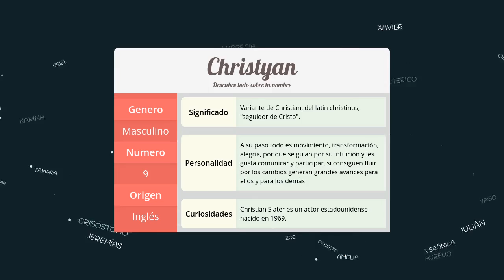Significado de Christyan, nombre Inglés para tu bebe niño o niña (origen y personalidad)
Descubre el significado del nombre (Inglés) Christyan y el origen de su procedencia. En la fuente original podras descubrir la personalidad y algunos datos curiosos del nombre para tu bebe.